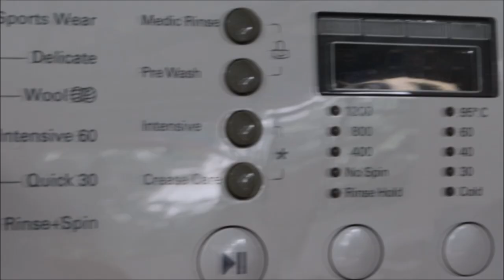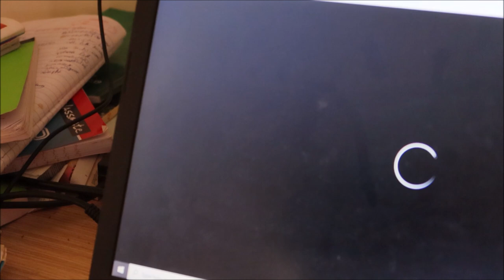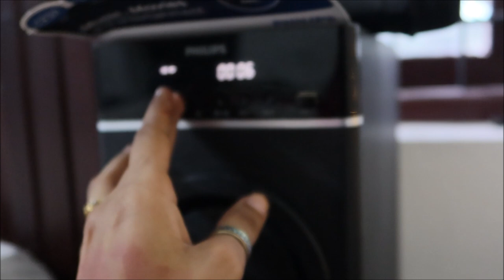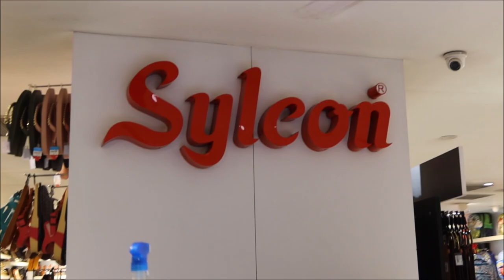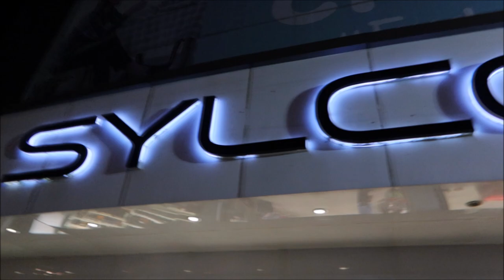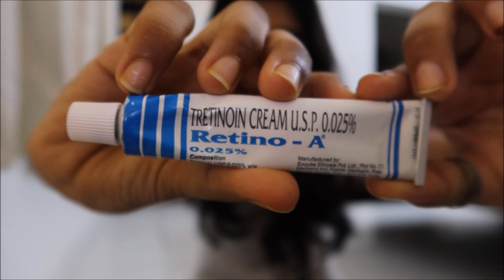Day in My Life ! 10th Board Cancelled | Skincare | Cleaning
Hi,

                   _.angelin_elizabeth._